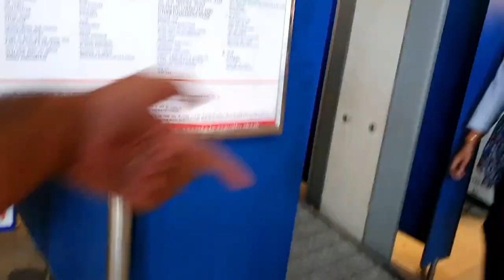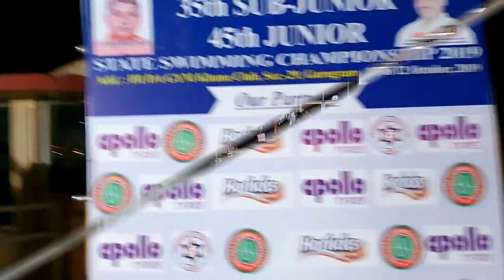Haryana State Swimming Championship 2019🏊‍♂️